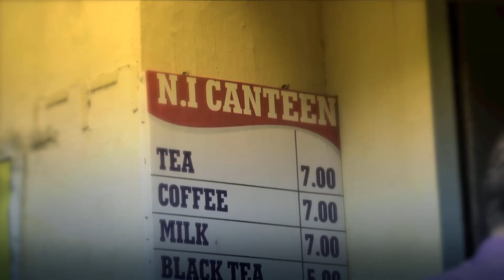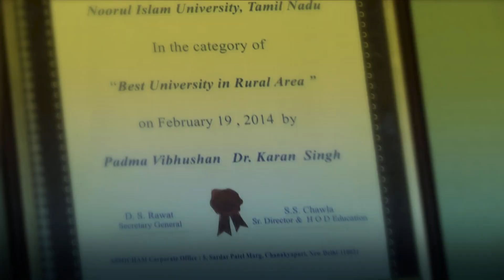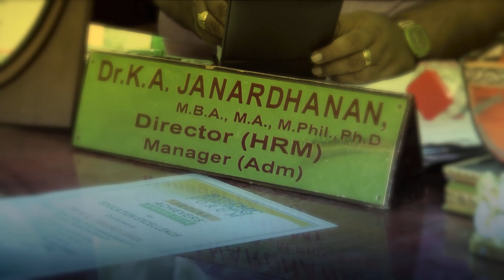NICE 97 Friends